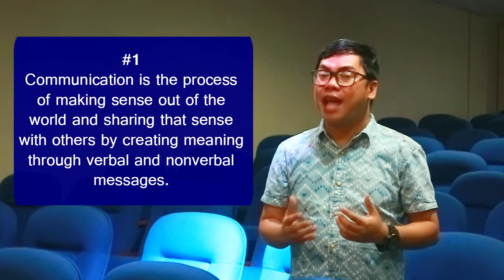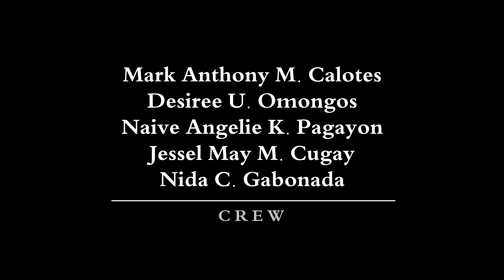TCM 111 Instructional Video: What is communication?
This is an instructional video on introduction to communication in the Technology Communication Management program of the University of Science and Technology of Southern Philippines. The transcript of this video was based on the textbook Communication Principles for a Lifetime by Steven A Beebe, Susan J Beebe and Diana K Ivy.